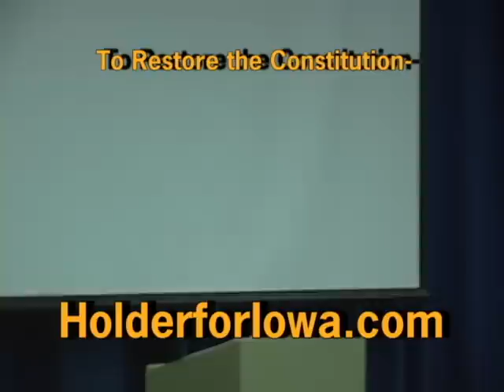Bryan Jack Holder- Liberty Candidate for US House (Iowa-3rd District)- March 8, 2014